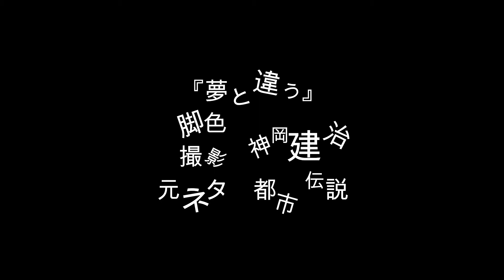夢と違う@しゃべくりDO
イヤホン推薦！ｗ

ショートムービー第二弾！

ショート？
ショートと言えば？？？

詳しくは、
tecal.netへ！

出演
松浦倫子
伊藤大介
大川篤史

脚本・演出・撮影・編集
神岡建治

元ネタ
都市伝説